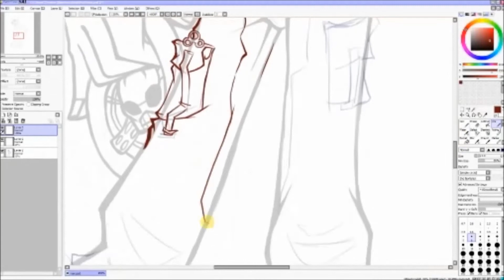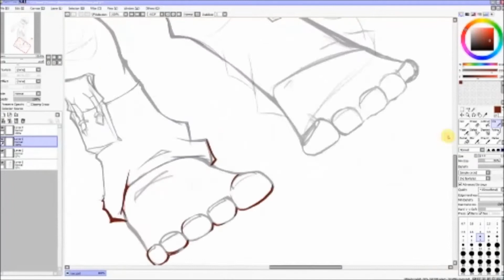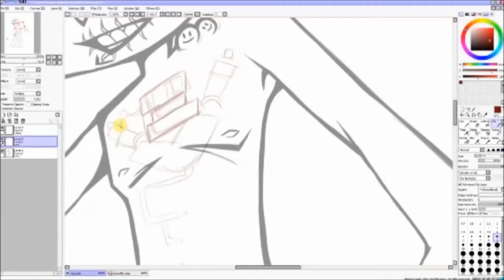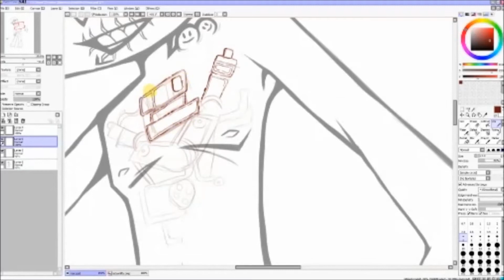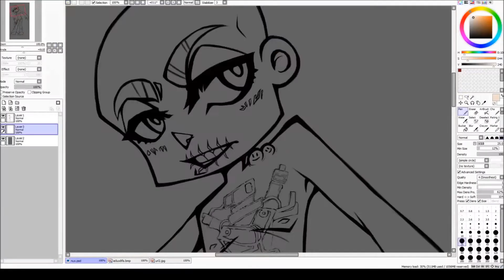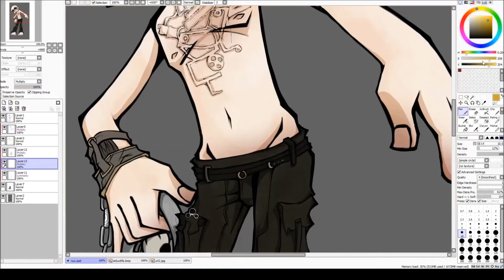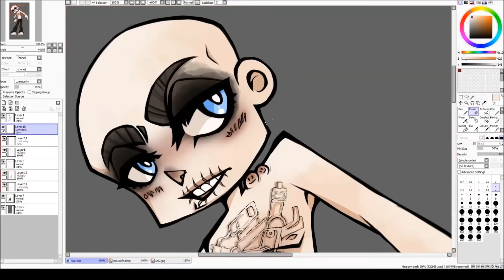Nux - Mad Max - Speedpaint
I really loved Mad Max - Fury Road, it's an incredible movie. My favourite Character was Nux. Sweet cinnamon roll to good for this world, too pure.

deviantArt: reddobastard